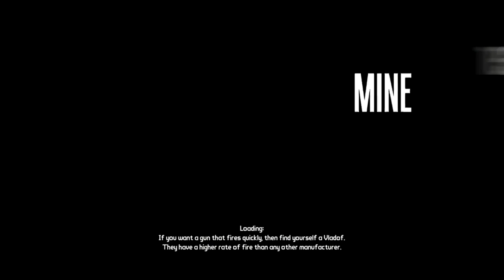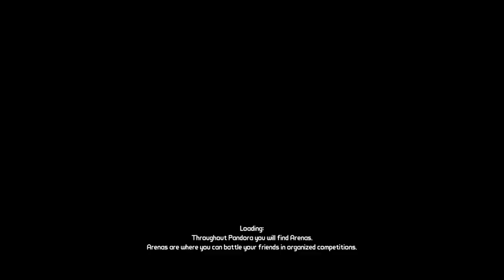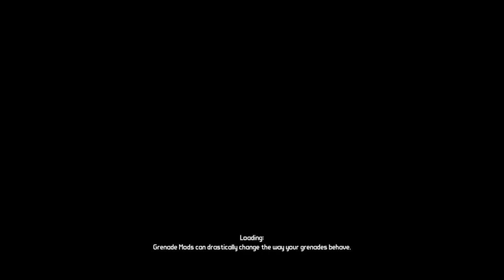[PS4] Borderlands: GotY (Pt 7)